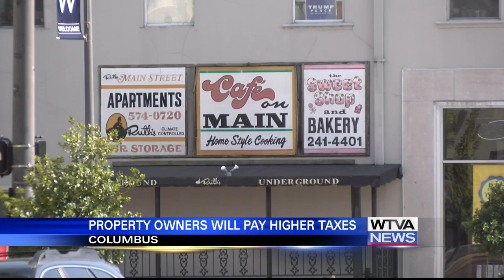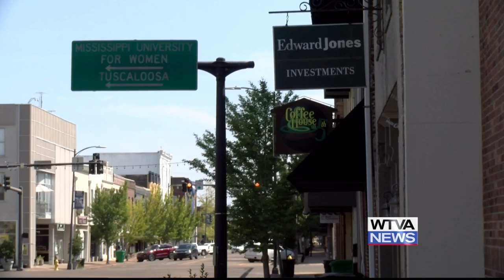Columbus property owners to see higher taxes in 2025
Property owners in Columbus will have to pay higher taxes next year.